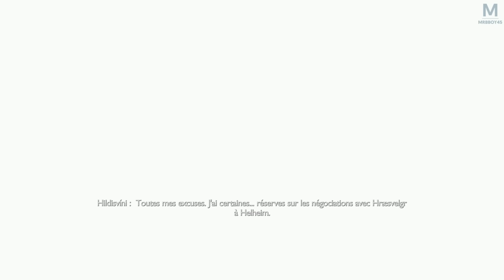GOD OF WAR RAGNARÖK : LE GÉANT CENDRÉE | Episode 56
C'est partie pour la suite d'une aventure ( Let's Play ) qui promet émotions. God of War Ragnarök est enfin sortie.

👉 Acheter GOW Ragnarök sur Playstation 5

Mon matos

Partenaire !